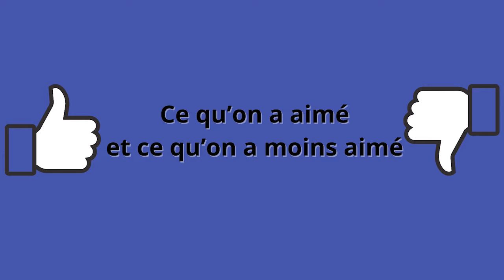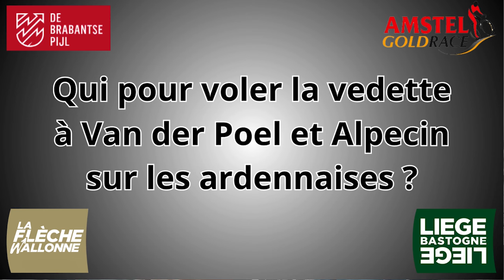Le Petit Plateau (lpp) - S2 - Des Flandriennes aux Ardennaise, entre bilan et attentes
Au lendemain de Paris-Roubaix et à la veille de la Flèche Brabançonne, changement de décor pour le peloton du World Tour !

L'occasion d'un bilan du printemps flandrien et de ce qu'il faudra attendre des 4 prochaines courses, les Ardennaises.

00:00 Les 3 premiers Monuments les plus rapides de l'histoire
10:44 Un bilan du printemps flandrien: les + et les - du Petit Plateau
16:08 Alpecin, nouvelle reine des classiques
24:03 Les Ardennaises: MVDP sur le terrain des grimpeurs
26:33 Vers un rééquilibrage des forces en présence grâce aux Ardennaises ?
32:37 Le cyclisme belge décimé
36:15 La Flèche Brabançonne en deux mots